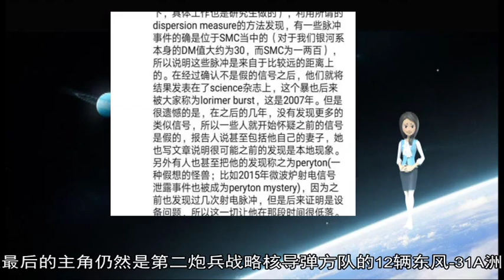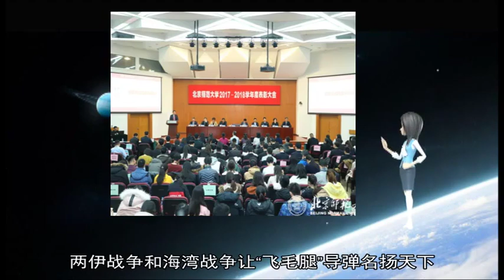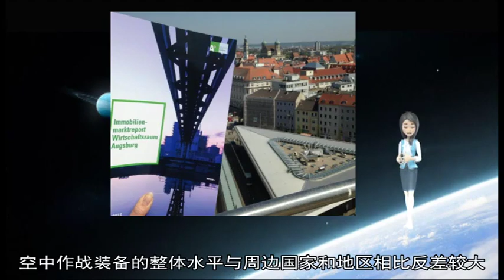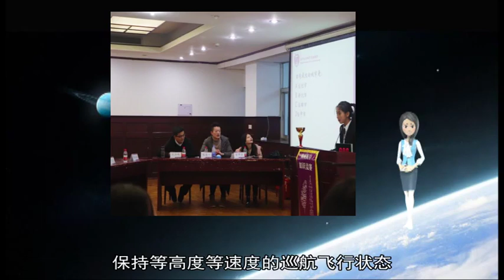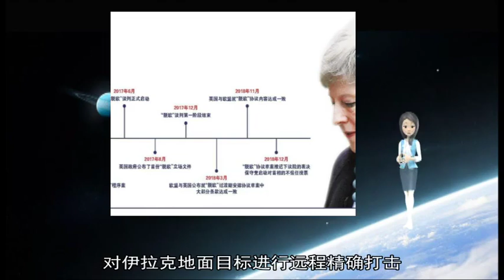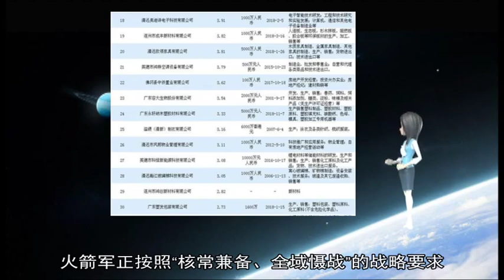01182019俄罗斯外交部批英国建海外军事基地计划是黩武思想写照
about: 弹道导弹, 第二炮兵, 东风, 洲际, 战略, 巡航导弹, 导弹, 打击, 陆基, 能力, 核导弹, 装备, 火箭, 发射, 作战, 阅兵式, 远程, 20, 核常, 周年, 飞行, 导弹部队, 精确, 战术, 兼备, 亮相, 弹道, 核反击, 突防, 展示, 12, 31, 10, 31A, 目标, 伊拉克, 近程, 海湾战争, 地地导弹, 方队, 哈罗, 核威慑, 英国, 中国, 发展, 改革开放, 中程, 中近程, 11, 军是, 2015, 2009, 60, 成立, 公开, 制导, 实现, 飞毛腿, 英方, 发动机, 液体燃料, 炮兵, 射程, 国防, 东南亚, 军事基地, 组建, 单一, 加勒比, 军事, 新型, 战争, 大气层, 阅兵, 进行, 先进, 主战, 建设, 俄罗斯外交部, 姆森, 黩武, 40, 1966, 地地, 70, 80, 35, 1999, 50, 5B, 90, 1991, 2018, 地面, 国产, 快速, 日新, 机动, 军队, 伊朗, 动力, 首次, 地区, 提升, 力量, 美军, 中国航天, 常规, 综合, 再次, 新华社, 大队, 加强, 固体燃料, 两伊, 可以, 引进, 伟大, 涡扇, 反导, 战斧, 征程, 年代, 推进剂, 系统, 空中, 写照, 攻击, 毁伤, 强大, 机关, 世纪, 破坏性, 具备, 跨越式, 换装, 命中, 教导, 形成, 第一代, 改进型, 技术指标, 展览, 突破, 表明, 大型, 威廉, 美国, 惯性, 武器装备